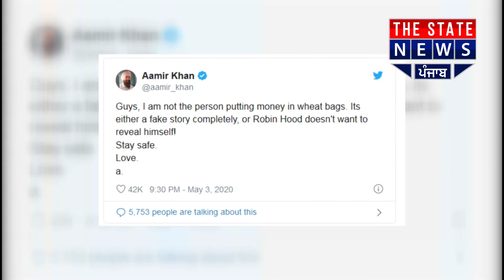Amir Khan Clarifies Rumors of sending cash to poor people in his relief packets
Find Latest News, Top Headline And breaking news Watch your favorite newspapers The State news Punjab Himachal Haryana websites.